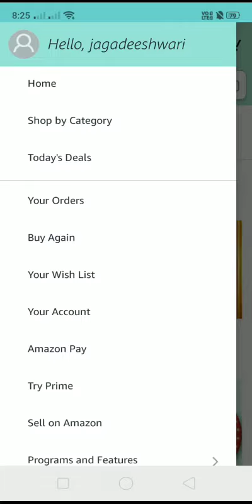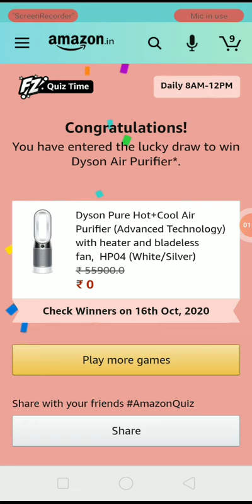Amazon Quiz Answers Today | Win Dyson Air Purifier | 16 October 2020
Question 1: Prime Minister Narendra Modi recently inaugurated a conference named RAISE 2020. RAISE 2020 is a global summit on what?

Question 2. The iconic Sawantwadi wooden toys comes from which Indian state?

Question 3. Origin Space, a company from which country is set to send out the world's first asteroid mining robot into space in November 2020?

Question 4. What is this design called, that first attained popularity in Europe?

Question 5. This is a graffiti of which iconic scientist?

Topics Covered :-

amazon quiz
amazon quiz answers today
16 october amazon quiz answers
16 october amazon quiz
pathania brothers
win dyson air purifier
amazon
quiz